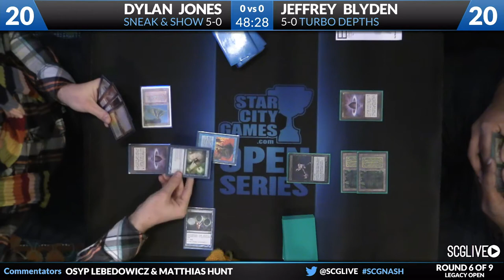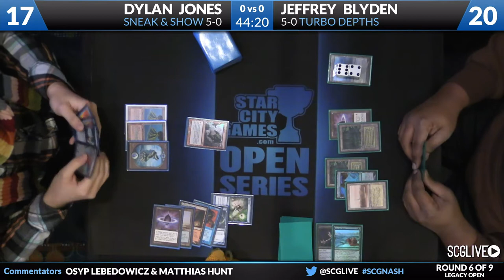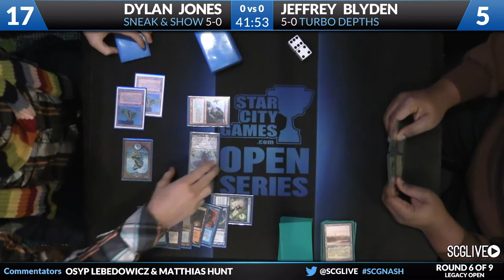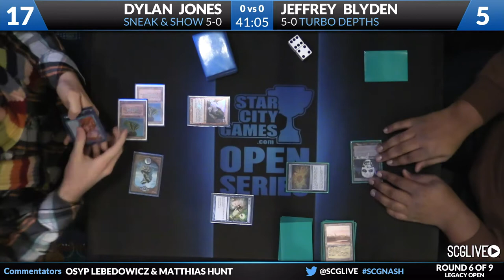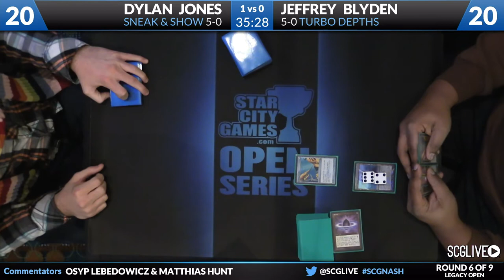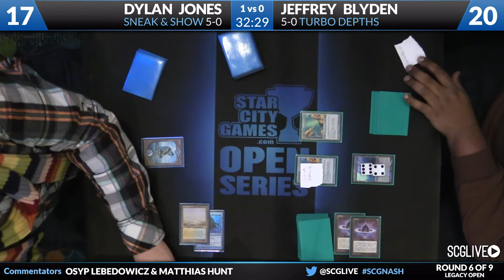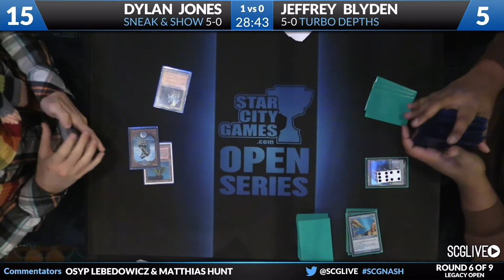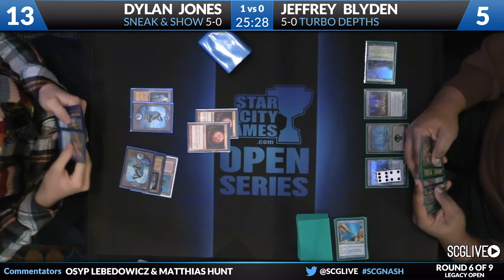SCGNASH: Round 6 - Dylan Jones vs Jeff Blyden | Legacy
From SCG Nashville on February 8th, 2014